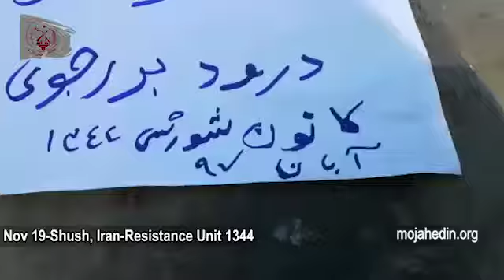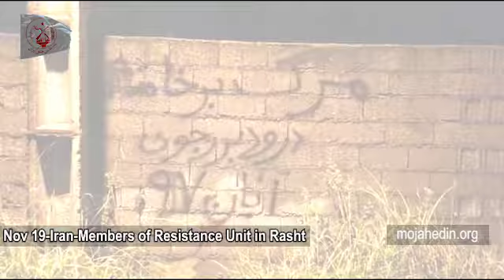Nov 9 Iran Members of Resistance units in Shush, Ilam, W Azerbaijan, Amoli and Rasht who are affili